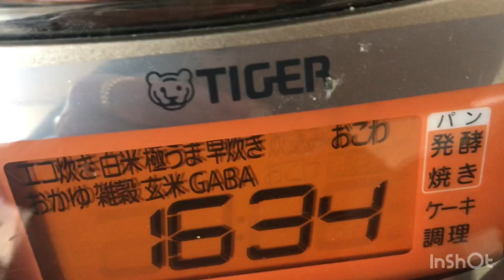おでん🍢🍢👍//طبق ياباني روعة